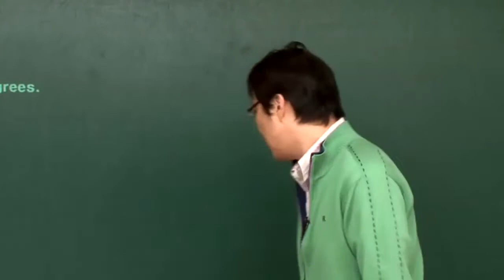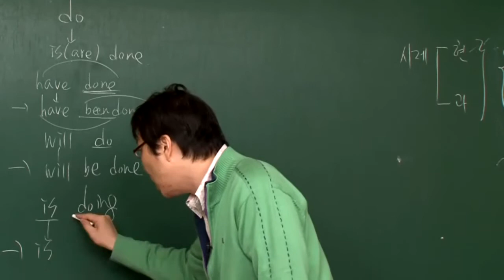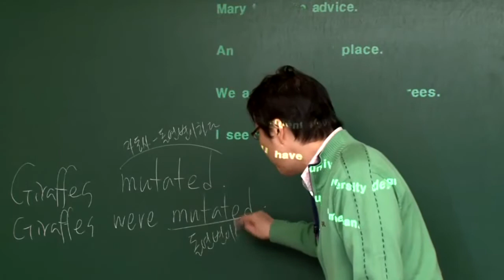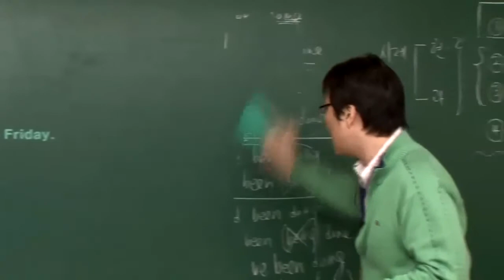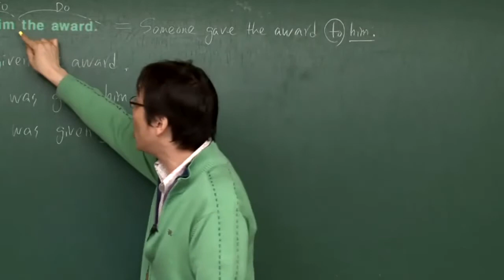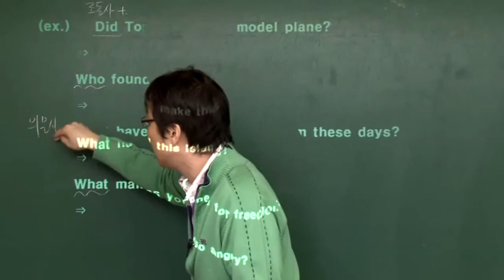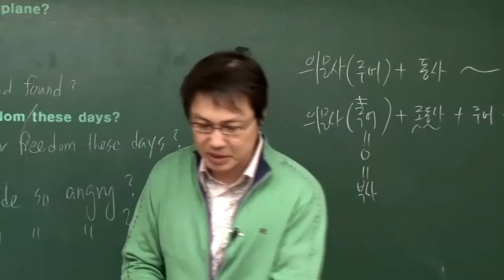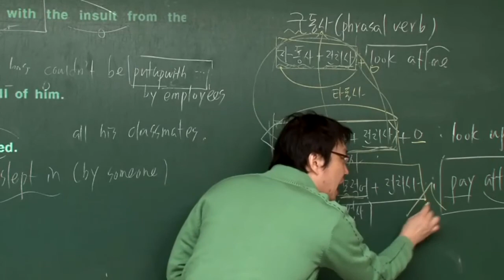[김찬휘 영어 문법] 그래머 바이블ㅣ6강ㅣ태 1편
영어 문법 너무 어렵다? 이 강의 하나면 누구나 영어의 '신'이 될 수 있다!
김찬휘 필생의 역작. 영문법의 성전 [그래머 바이블] 총 73강을 교재까지 모두 무료 공개합니다.